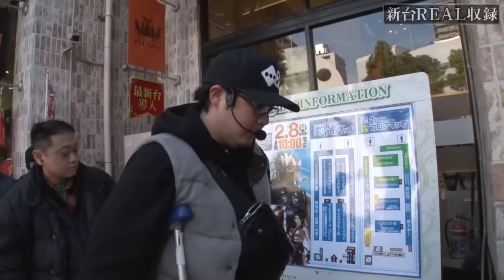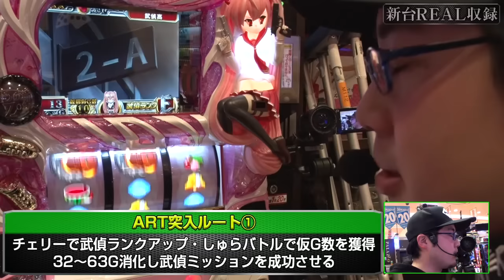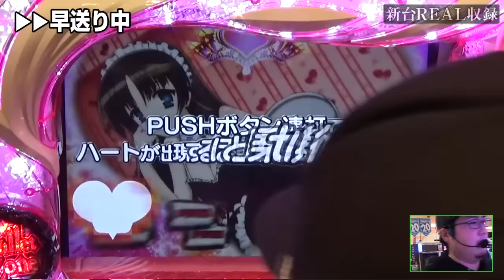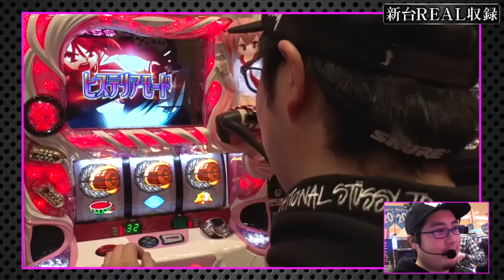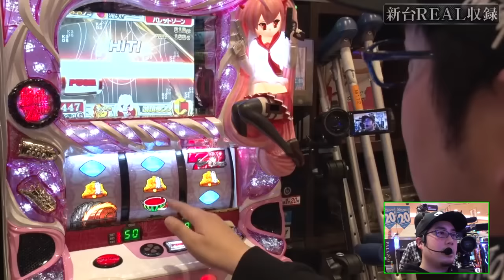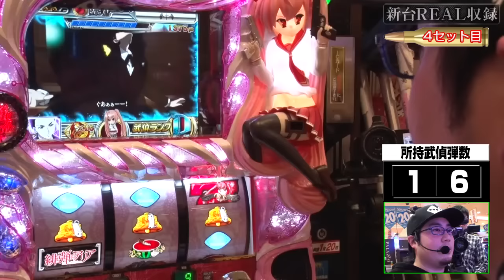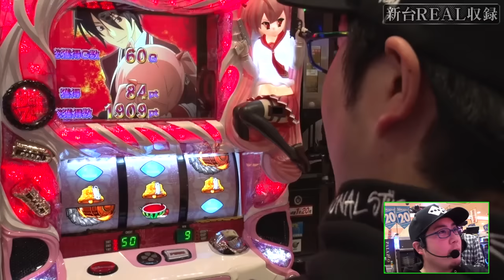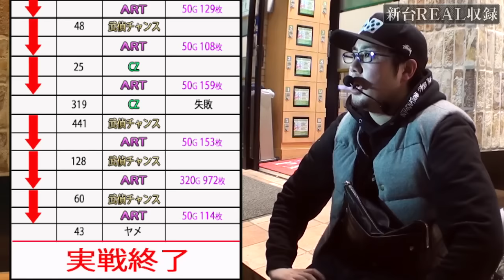【パチスロ 緋弾のアリア】新台REAL収録 ♯05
新台を旬な時期に1日打ち倒す実戦番組!!　第5回目は大人気ブロガーハヤタ君が登場!パチスロをこよなく愛する男が「パラッツォ篠崎店」を舞台に「パチスロ 緋弾のアリア」の魅力を余すところなくお伝えします!!この動画を見ないと風穴~!!

パラッツォ篠崎店 の店舗情報はコチラ

パチスロ緋弾のアリア の機種情報はコチラ